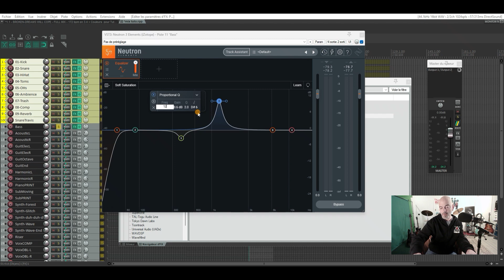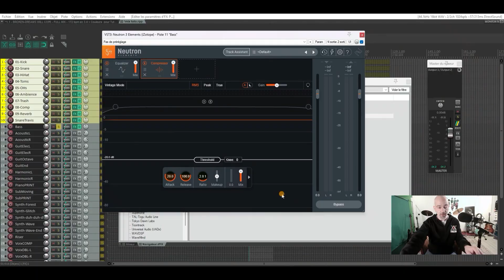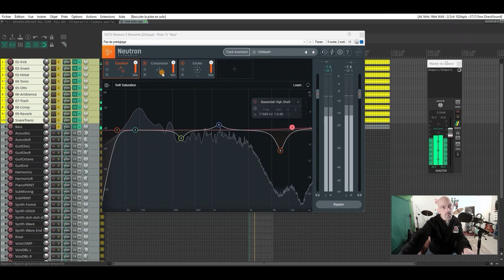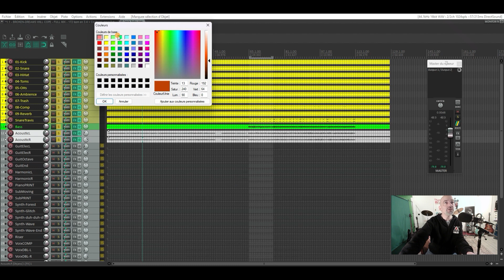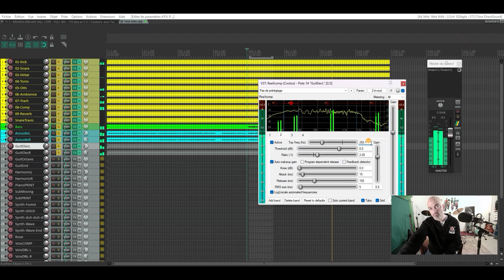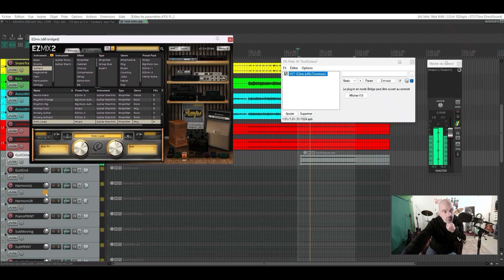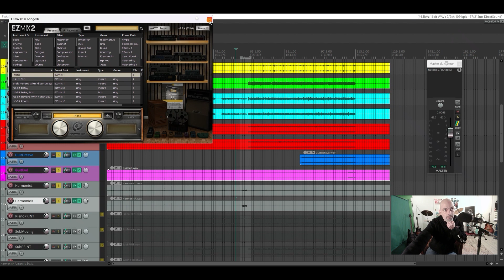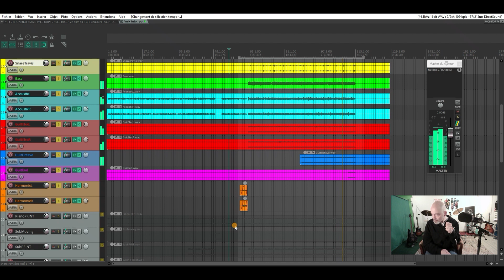IN THE MIX #3 - LE MIX GUITAR & BASS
Et bienvenue dans ce nouveau format vidéo, qui à pour nom « IN THE MIX »

Je vous propose donc, de découvrir avec moi ma méthode et mes techniques d’équilibrage audio, de Mixage et de Mastering.

Cette série de 6 épisodes, vous aidera je l’espère, à mieux comprendre comment, réussir son mix à coup sûr, avec une méthode simple et efficace, qui s’adresse autant au débutants qu’aux mixeurs chevronnés.

Dans cette troisième vidéo, je vous explique comment Mixer « Les Guitares et la Basse » et surtout comment je procède pour avoir un équilibrage parfait entre toutes les pistes audio…

Multi Pistes toujours extraites du morceau : « Broken Dreams Will Cope » de l’Artiste et Producteur Monsieur @PhilipOak

Qui m’a autorisé à utiliser son Multitrack, afin que je vous montre tout le processus d’équilibrage, de Mixage et de traitement audio, qui sont nécessaires  à l’aboutissement et à la réalisation d’une chanson.

Je vous laisse le lien ici, pour pouvoir télécharger le plugin Neutron de chez iZotope :

Bref, j'espère que cet épisode sur le Mixage des guitares et de la basse vous aura aidé et qu’il vous permettra d'aller encore plus loin dans la réalisation de vos morceaux, et que vous suivrez cette série avec intérêt et passion...

Merci pour votre soutien et à demain pour la suite 🔥🙏🏻🔥

Ced 😉

P.S :
Je vous propose de me suivre et de découvrir également ma musique via les quelques Liens suivants :

Et pour télécharger ma musique et l'emmener partout avec vous, voici les différents liens :

Et par ailleurs mon EP ROCK - INSTRUMENTAL "NO RETURN" est également disponible sur toutes les plateformes :

Cédrik Fournier
Musician / Sound Engineer
Hypnos Studio - Switzerland 2024